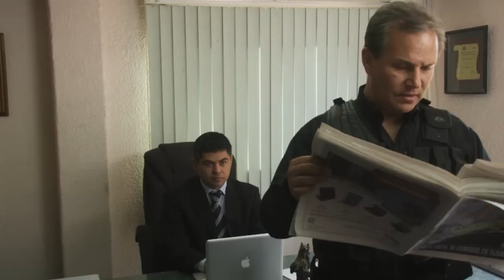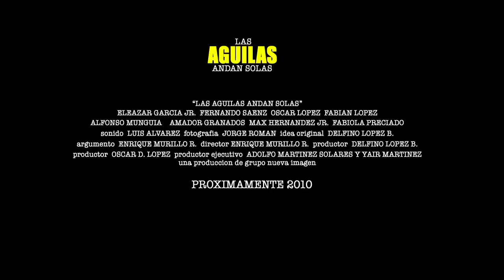Las Aguilas Andan Solas - Trailer - (Oficial)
Trailer de la película Las Aguilas Andan Solas. Con las actuaciones de Oscar Lopez, Eleazar Garcia Jr., Fernando Saenz, Fabian Lopez. Este y otros éxitos los puedes encontrar